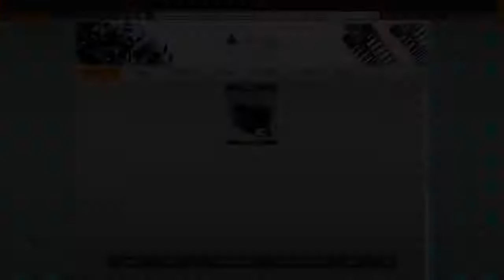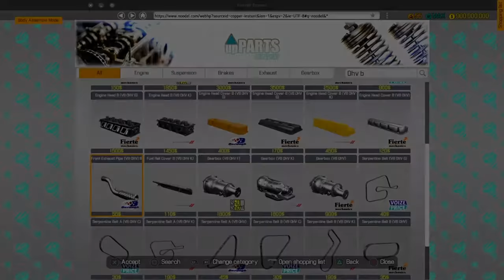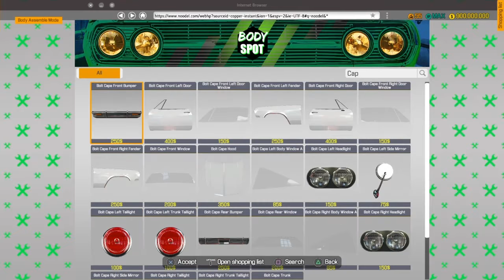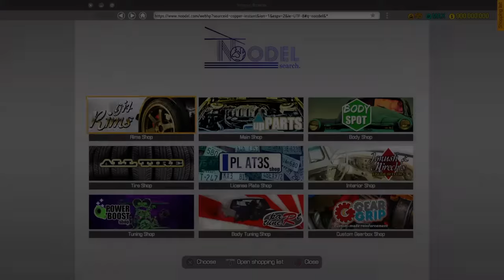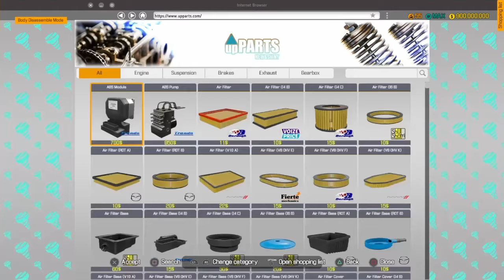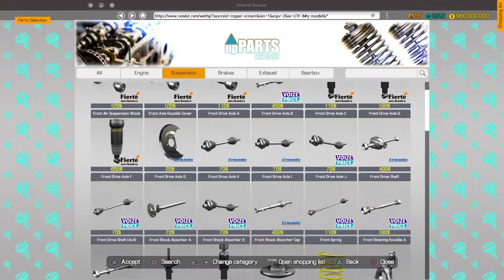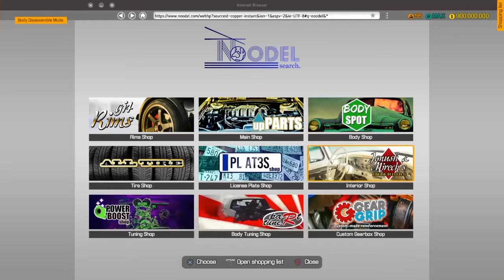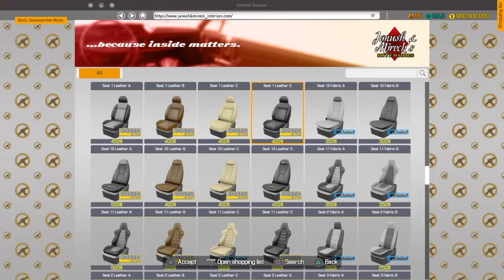Impala\bolt cape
(random bullshitery intensifys)